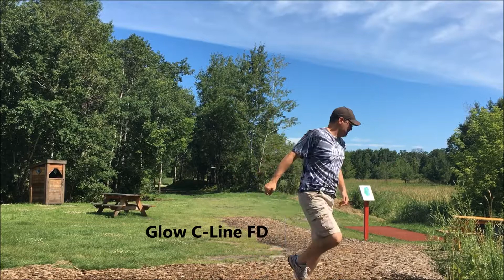BALRODG Vision Quest July 2016 Black Tees